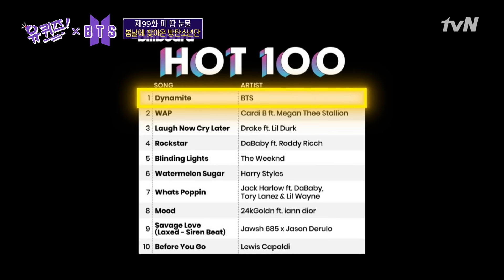(놀란 탄이들?) 유퀴즈 방탄 특집의 중간 광고까지 사버린 아미 클라스...유퀴즈온더블럭 | YOU QUIZ ON THE BLOCK EP.99 | tvN 210324 방송